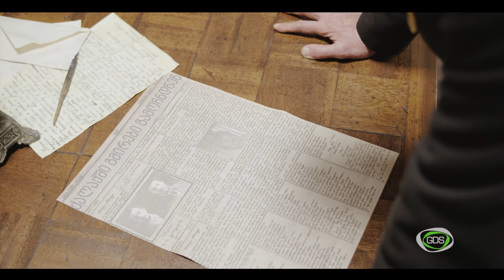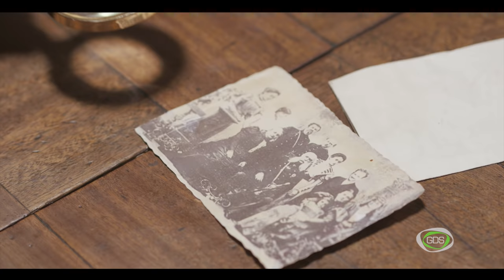ტიფლისი I სეზონი 1, სერია 6